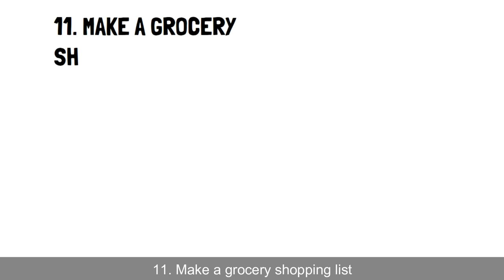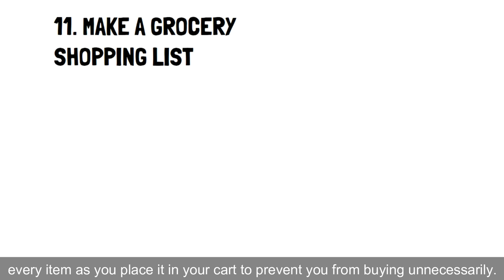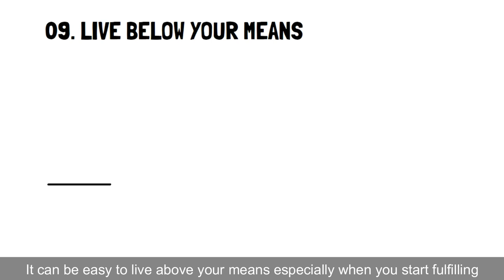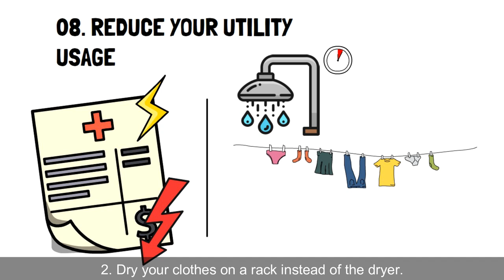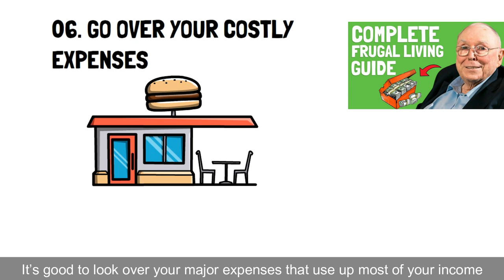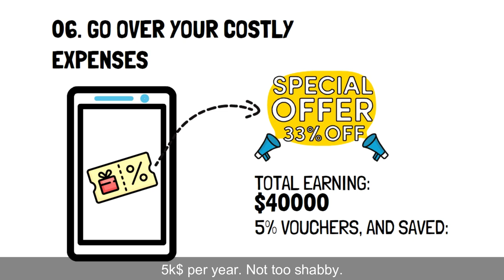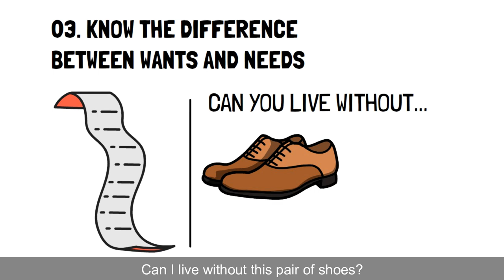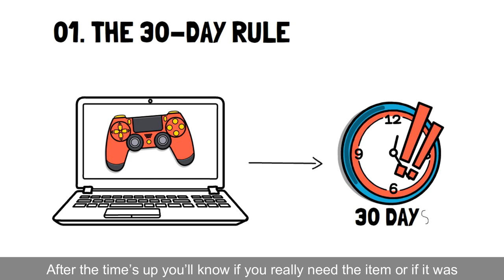Top 12 Money Saving Tips that even Warren Buffett follows and YOU should too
In this video, I'm covering top 12 money saving tips, that even Warren Buffett follows and you should too. I'm cover a variety of money saving tips and I hope you'll find these frugal living tips helpful.

If you're looking to save money in your own life, then frugality is something you should be focusing one. So, save money on your groceries, your bills, and even your travel expenses. Learn about 30-days rule, limit credit card usage, and of course living below your means should be your priority!

Check the videos on Sam Walton, Charlie Munger or Richard Branson below. Learn frugal living and frugality from the best!